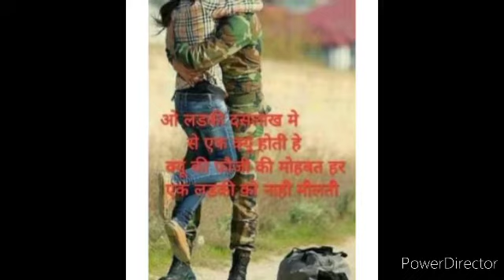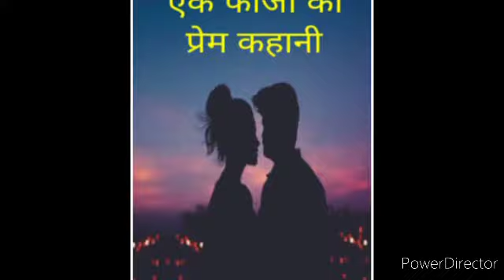कश्मीरी लड़की से फौजी रणजीत सिंह की रोंगटे खड़े कर देने वाली प्रेम कहानी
कहते हैं आत्महत्या कायरता का सबूत होती है। आत्महत्या कायर करते हैं। लेकिन सैन्य अधिकारी जानते थे कि रणजीत ने अपनी शहादत क्यों दी थी। सेना ने रणजीत को ‘किल्ड इन एक्शन’ माना, जिसने कई लोगों की जान लेने की जगह अपनी जान देकर सेना के शौर्य को बनाये रखा। सेना ने रणजीत सिंह को उचित सम्मान दिया।

बुरहान वाणी की मौत के बाद से कश्मीर में लगातार ४ महीने से ज्यादा प्रोटेस्ट चले। लेकिन कुछ साल पहले भी एक ऐसा प्रोटेस्ट हुआ था। भारतीय सेना के एक जवान पर एक लड़की के रेप और एक नागरिक की हत्या का आरोप लगा था।
आज उसी की कहानी
सवार रणजीत सिंह एक सिख नौजवान थे, पंजाब के एक छोटे से गांव के। मात्र 17 साल की उम्र में सन 2000 में वो भारतीय सेना में भर्ती हो गए थे। वो एक बेहतरीन खिलाडी थे और बास्केट बाल में स्पेशलिस्ट थे। दो साल की सेवा के बाद वो गनर के तौर पर टैंक पर चलने के लिए अपॉइंट कर दिए गए। कुछ ही दिनों में उनकी नियुक्ति राष्ट्रीय राइफल्स में हो गयी। राष्ट्रीय राइफल्स सेना का एक खास अंग है जो 1990 के बाद कश्मीर में इंसर्जेंसी से निपटने के लिए गठित हुआ था। इसमें 50% इन्फेंट्री से और बाकी 50% सेना के बाकी अंग से लिए जाते हैं। चूँकि रणजीत सिंह इन्फेंट्री से नहीं थे तो कश्मीर भेजे जाने से पहले उन्हें ट्रेनिंग के लिए कोर्प्स बैटल स्कूल भेजा गया। इस स्कूल में एक समय में 3 से 4 हजार तक सिपाही ट्रेनिंग लेते हैं और ये ट्रेनिंग चार हफ़्तों की होती है।
रणजीत सिंह इस ट्रेनिंग में बेस्ट स्टूडेंट जज किये गए थे। एक बेहद रिगरस और टफ ट्रेनिंग के बाद रणजीत सिंह ने कश्मीर में अपनी यूनिट के कंपनी ऑपरेटिंग बेस को ज्वाइन किया। उन्हें उम्मीद थी की अब उन्हें थोड़ी राहत मिलेगी। लेकिन यहाँ शेड्यूल उस ट्रेनिंग से भी ज्यादा सख्त था। इस यूनिट में 60 - 70 जवान अमूनन होते हैं, जिसमें एक तिहाई एडमिनिस्ट्रेशन और सिक्योरिटी में, एक तिहाई पेट्रोलिंग और ऑपरेशन में और बाकी के एक तिहाई रेस्ट और ट्रेनिंग में होते हैं। किसी बड़े ऑपरेशन या इमरजेंसी के दौरान सभी सिपाही फील्ड में होते हैं और उस समय बिना किसी रेस्ट के 24 से 72 घंटे तक की ड्यूटी होती है। औसतन एक सिपाही को सिर्फ 5 से 6 घंटे सोने के मिलते हैं वो भी कभी कभी किस्तो में।

ऐसे माहौल में करीब 6 महीने तक रणजीत सिंह ने काम किया और छोटे बड़े ऑपरेशंस में हिस्सा लिया जिसमें 7 टेररिस्ट मारे गए। ऐसी यूनिट का एक खास काम लोकल लोगों से मिलकर इंटेलिजेंस इकठ्ठा करना भी होता है। रणजीत सिंह को भी ये जिम्मेदारी सौंपी गयी कि वो लोगों से संपर्क बनाकर सूचनाएं इकट्ठी करें। रणजीत सिंह ने भी मेडिकल टीम और सद्भावना प्रोजेक्ट की टीमों के साथ गांव-गांव जाना शुरू किया और लोगों से संपर्क बनाने शुरू किये। रणजीत जी ने अपने कई सोर्स डेवलप किये जिनकी सूचना के आधार पर सेना ने कई सक्सेसफुल ऑपरेशंस को अंजाम दिया।
और ऐसे में एक दिन रणजीत की मुलाकात एक सोर्स की छोटी बहन से हुई। लव एट फर्स्ट साइट। दोनों तरफ से। पहली मुलाकात जैसे शर्माते सकुचाते हुई थी। लेकिन जल्द ही दोनों मिलने के बहाने खोजने लगे। एक आकर्षक सिख नौजवान, एक सुन्दर कश्मीरी लड़की। जैसे आसमान से उतरी जोड़ी हो। परियों की कहानियों के जैसे। एक तरफ सेना का डिसिप्लिन था , दूसरी तरफ अलग अलग धर्म, संस्कृति थी। समाज के पहरे थे। और पार्श्व में चलता युद्ध था।
लेकिन दिल की पुकार कौन ठुकरा सका है। दोनों एक दूसरे के गहरे प्यार में थे। मुलाकाते पब्लिक व्यू में ही संभव होती थीं और बहुत कम ही हो पाती थीं। लड़की कॉलेज जाती थी। इसलिए दोनों का आपसी प्यार मोबाईल के सहारे परवान चढ़ रहा था। घंटों फोन पर दोनों बातें करते। और इन बातों के लिए रणजीत को अक्सर अपनी 5 घंटे की नींद भी खोनी पड़ती थी। लेकिन इश्क में पगलाए रणजीत को इसकी परवाह नहीं थी।

इस बार रणजीत जब छुट्टियों से वापस आया तो अपनी महबूबा के लिए अंगूठी भी लाया था। एक मेडिकल कैम्प में उसने वो अंगूठी अपनी प्रेयसी को दी। रणजीत सिंह का दो साल का टेन्योर पूरा हो रहा था। लेकिन रणजीत ने वालंटीरियलि अपना टेन्योर 6 महीने और बढ़वा लिया। लेकिन जल्द ही ये 6 महीने भी पूरे होने लगे। रणजीत सिंह की दूसरी पोस्टिंग आ गयी। उसे कश्मीर छोड़कर जाना था। उसने अपनी महबूबा को मिलने के लिए बुलाया।
एक दिन बाद ही उसे नयी पोस्टिंग पर जाना था, इसलिए यूनिट में आज उसे कोई ड्यूटी नहीं दी गयी थी। ताकि वो अपनी पैकिंग कर सके। वो कैम्प छोड़कर बाहर नहीं जा सकता था। रणजीत ने देखा की एक पैट्रोलिंग टीम पैदल निकल रही थी। वो बिना किसी अधिकारी को बताये उस टीम के सबसे पीछे लगकर कैम्प से निकल गया। जब गांव पास आया तो वो अपनी टीम से अलग हो गया और एक उजाड़ मकान के पास पहुंचा। रणजीत सेना की पोशाक में था अपने सभी हथियारों के साथ। इसी मकान में उसने अपनी प्रेयसी को बुलाया था। रणजीत जानता था वो कितना बड़ा रिस्क ले रहा है, लेकिन प्यार के आगे फिर कौन सोचता है।
मुलाकात मुख़्तसर सी थी। रणजीत ने अपनी प्रेयसी से वादा किया कि वो जल्द ही वापस आएगा और शादी करके उसे अपने गांव ले जायेगा। दोनों ने साथ रहने की कसमे खायी और फिर मिलने का वादा करके उस घर से निकले। लेकिन जैसे ही वो घर से बाहर आये। उन्होंने देखा एक भीड़ बाहर खड़ी थी। क्रोध में भरी भीड़। लोगों ने रणजीत को घेर लिया और उसे धक्का देने लगे, मारने पर उतारू हो गए। वो चिल्ला रहे थे कि रणजीत ने उस लड़की के साथ बलात्कार किया है। रणजीत ने उस भीड़ को समझाने की कोशिश की। उस लड़की ने भी भीड़ से कहा , लेकिन वहां सुनने वाला कोई न था। भीड़ गुस्से से पागल हो रही थी और रणजीत की जान लेने पर उतारू थी। रणजीत ने अपनी गन हाथ में लेकर उन्हें चेतावनी दी।

इस चेतावनी को सुनते ही एक आदमी ने हाथ में कुल्हाड़ी लिए उस पर हमला किया। और कोई चारा न देखकर रणजीत ने फायर किया। गोली सीधी उस आदमी को लगी